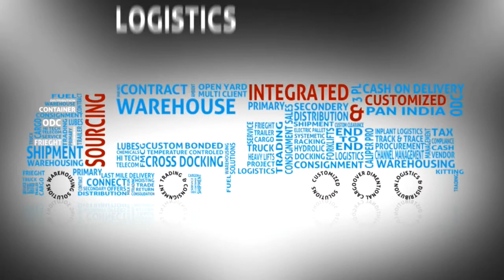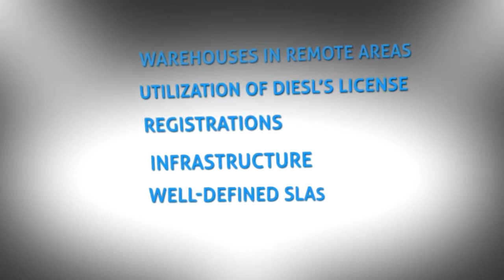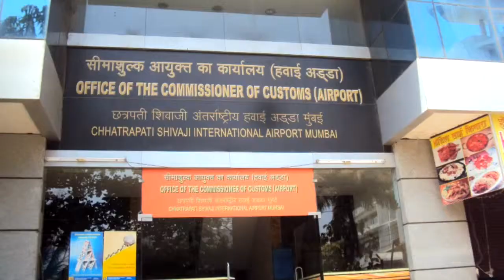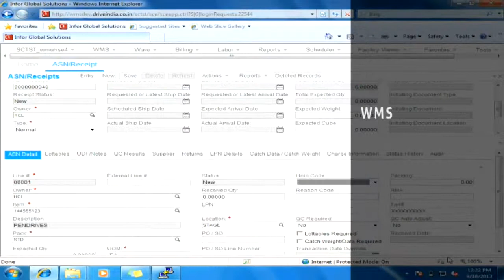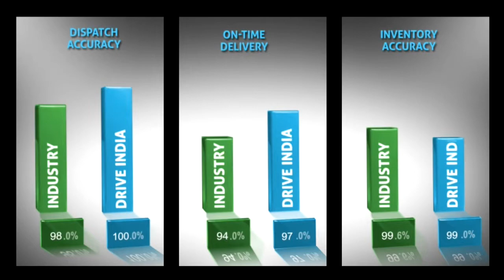DIESL Corporate Film or AV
This Corporate Video or Corporate Film, we have done for one of our Prestigious Client DIESL, a TATA group Company.

Team Prodigy is the Best Corporate Film or Video or AV Production Company in India, providing its Services in Mumbai, Delhi, Chennai, Bangalore, Kolkata, Hyderabad, Lucknow, Kanpur, Ranchi etc.

At Prodigy, we understand that every project is important. Capturing the ideas that are of importance to our Clients requires more than just a camera. It demands born talent and fire, of which we have plenty. We are Proud of our responsiveness, which we deliver consistently. We are good creative partners. We first seek to understand what you need and want and then we execute the project with complete focus until we have achieved our goals.

Team Prodigy has a fabulous force of professionals & creative's. Here we can CONCEPTUALIZE - PLAN - DESIGN - EXECUTE - CREATE all with PERFECTION and to the SATISFACTION of our prestigious CLIENTS.